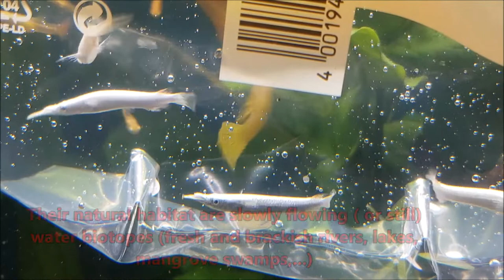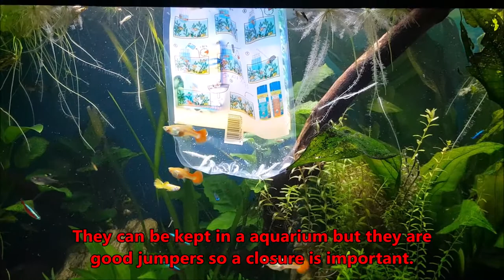How to care of : the wrestling halfbeak fish (dermogenys pusilla)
I bought 5 wrestling halfbeak fish. In this video I tell you how to care for this fish. They are not so common here in the fishstore . This fish are most of the time swimming at the surface looking for food like flies that are fallen into the water, dried food, larvea's, bloodworms,...
They are good jumpers you always have to close your tank. They are good and fast hungey fish and sometimes they dare to eat fry of other fish in your aquarium. Enjoy the short video.